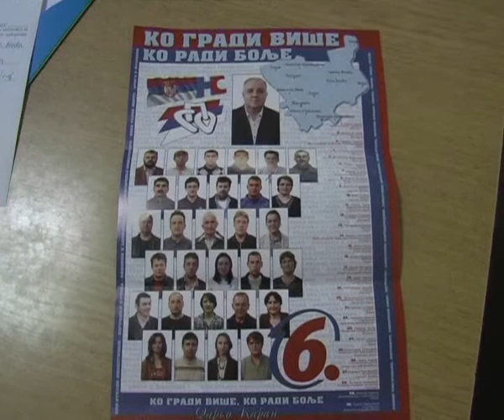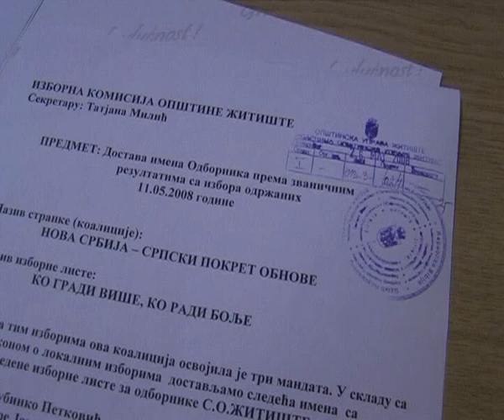SAOPSTENJE OPSTINSKOG ODBORA NOVE SRBIJE ZITISTE